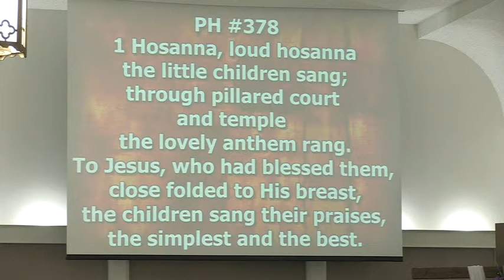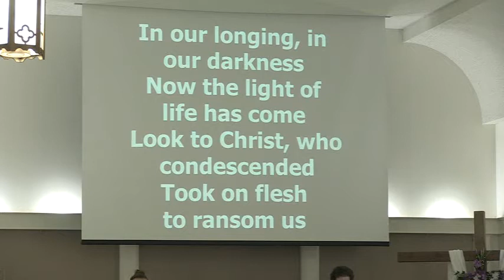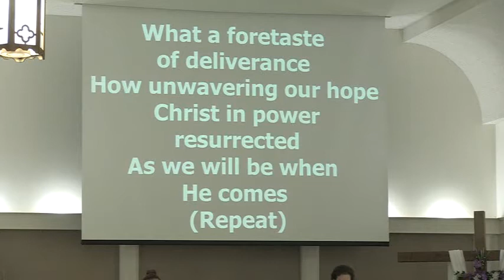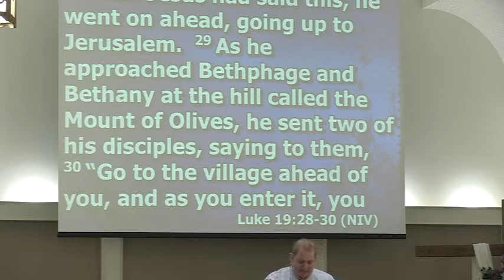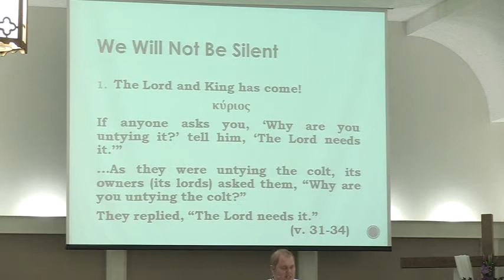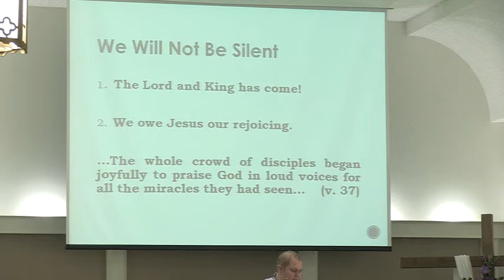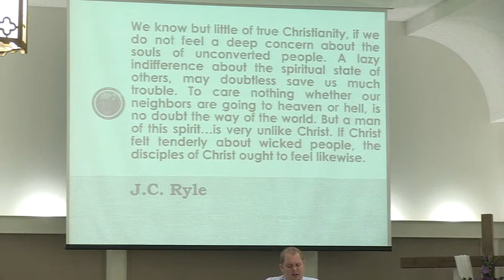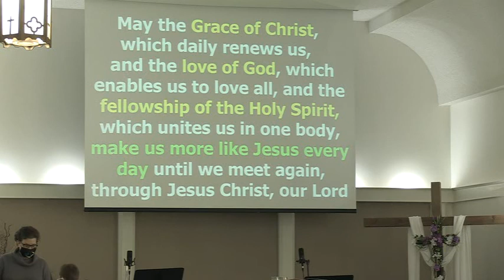3-28-21 Palm Sunday Worship Service-Pastor Dan De Graff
Scripture: Luke 19:28-44
Sermon Title: We Will Not Be Silent